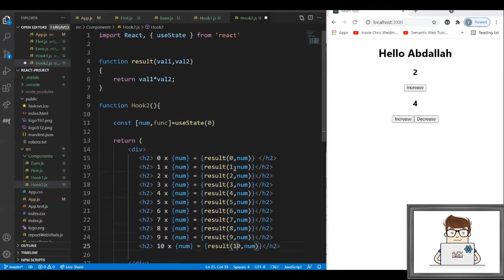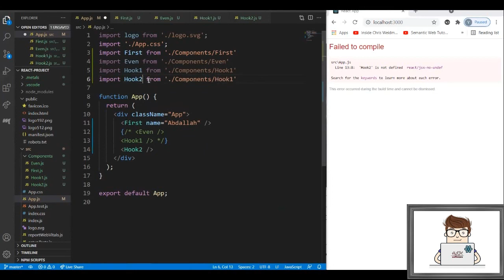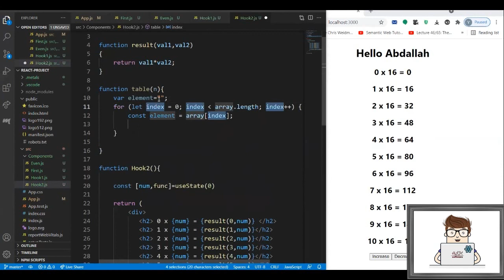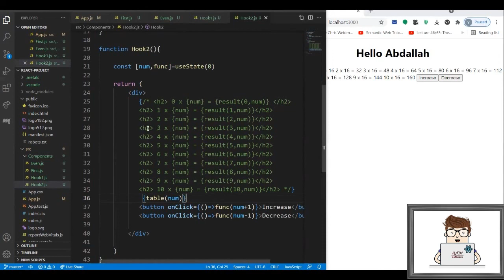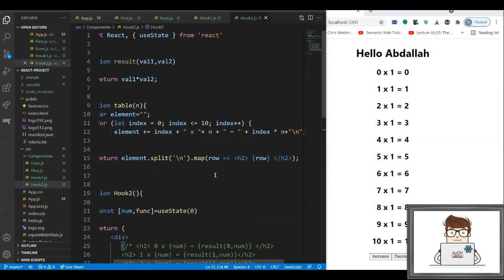React JS Course- Web Development -lesson 4 - Examples on Hooks || تطوير الواجهات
React JS Tutorial - Frontend Development.
Web  development Course.
JavaScript Library.
Node JS.

React JS Course -  Web Development   - lesson 4 - Examples on Hooks
Getting familiar with React Code
Stateless | functional Component
Component based on class

React is a free and open-source front-end JavaScript library for building user interfaces or UI components. It is maintained by Facebook and a community of individual developers and companies. React can be used as a base in the development of single-page or mobile applications.

Hooks are a way to reuse stateful logic, not state itself. In fact, each call to a Hook has a completely isolated state — so you can even use the same custom Hook twice in one component. Custom Hooks are more of a convention than a feature.

الرياكت هي مكتبة جافا سكريبت  مجانية ومفتوحة المصدر لبناء واجهات المستخدم أو مكونات واجهة المستخدم. تتم صيانته بواسطة الفيسبوك ومجتمع من المطورين والشركات الفردية. يمكن استخدام الرياكت كأساس في تطوير التطبيقات أحادية الصفحة أو تطبيقات الهاتف المحمول.

الدرس الرابع - أمثلة عن هوكس  - دورة تعليم الرياكت